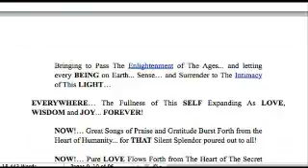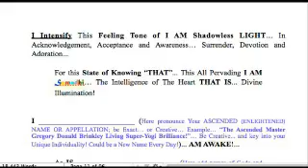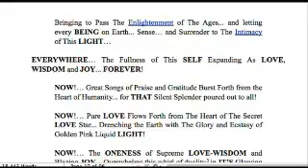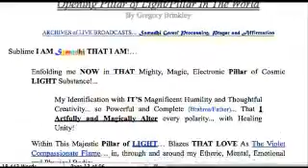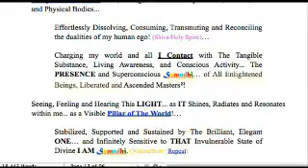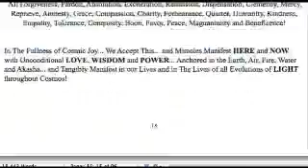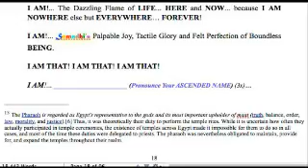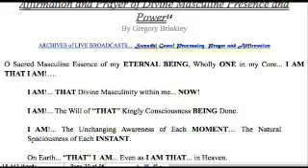Samadhi Game!™ LIVE